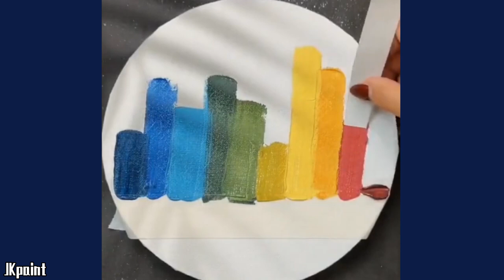7 SUPER EASY ACRYLIC PAINTING FOR BEGINNERS | EASY ART IDEAS PAINTING FOR BEGINNERS | HOW TO PAINT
7 EASY ACRYLIC PAINTING FOR BEGINNERS | EASY ART IDEAS PAINTING FOR BEGINNERS | LEARN HOW TO PAINT

Hope you enjoy watching my video. Have a good day.
▶BGM
8th_World_Wonder.mp3
▶Canvas Size 20*20cm
▶BGM from YouTube library